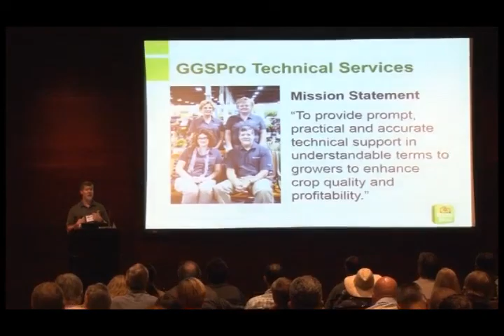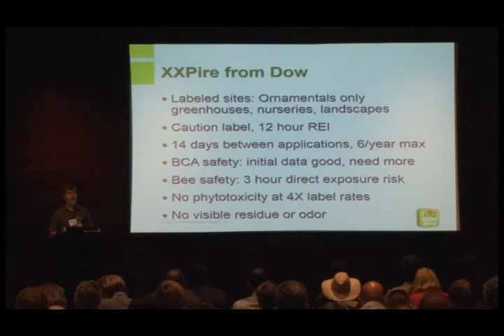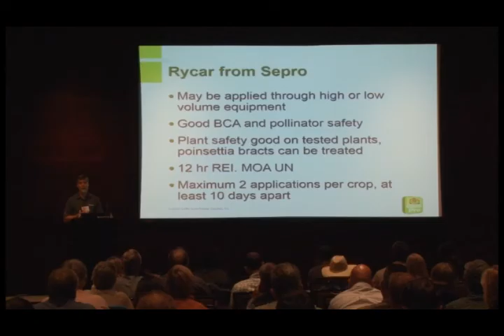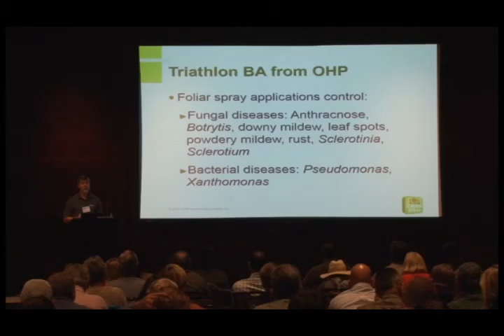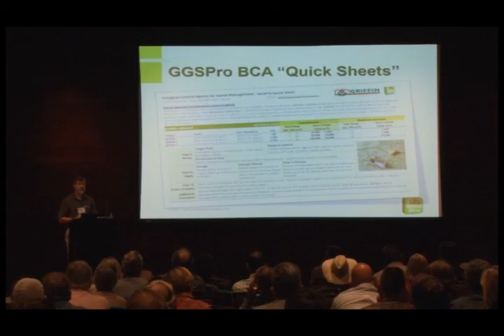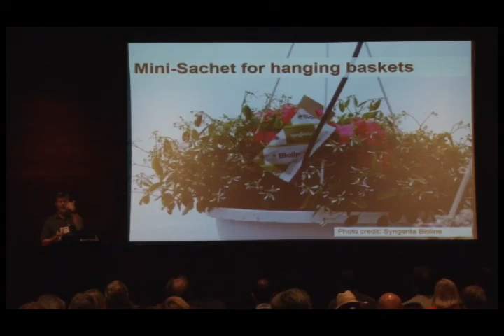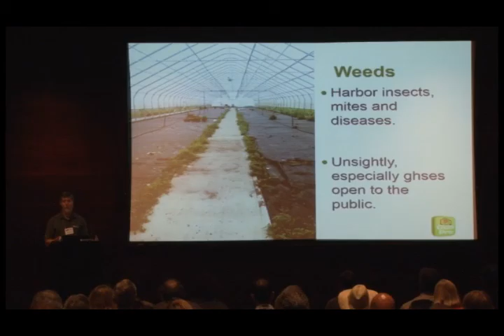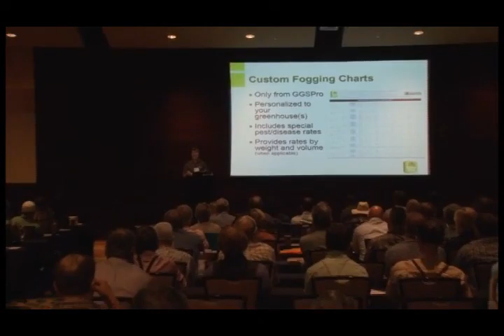Hot Topics in Pest Control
Presented by Rick Yates, GGSPro Technical Services Manager at the 2015 Griffin Grower & Retailer Expo
This popular seminar outlines the latest in chemical and biological controls, rotation strategies and more to help professional growers keep pests and diseases in check.